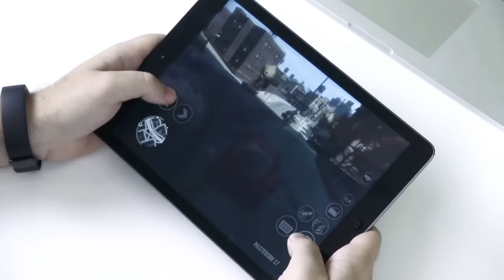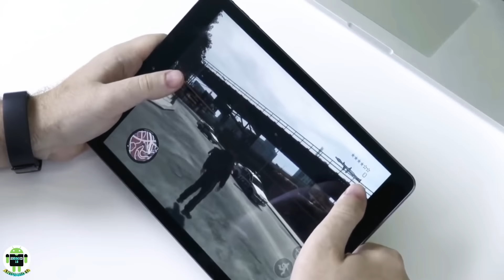جدل واسع عن تطوير لعبة GTA V Mobile من شركة Tencent games واتفاق مبدئي مع شركة Rockstar games رأيكم؟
حديث الساعة وانتشار خبر إمكانية الترخيص لشركة Tencent games لتطوير لعبة GTA V Mobile للموبايل من شركة RockStar.

ضجة كبيرة حول إمكانية تطوير لعبة GTA V موبايل من شركة Tencent Games هل سيكون إتفاق مع شركة Rockstar.

خبر واسع عن تطوير لعبة GTA V Mobile من شركة Tencent games واتفاق مبدئي مع شركة Rockstar games رأيكم؟؟! فعلا نتمنى ذلك😙❤

☞☞☞☞☞☞☛تقدم لكم☚☜☜☜☜☜☜

GrandtheftautoV,GTA V Mobile,